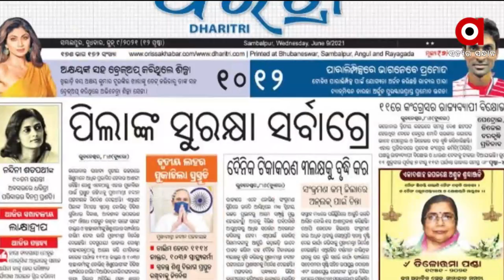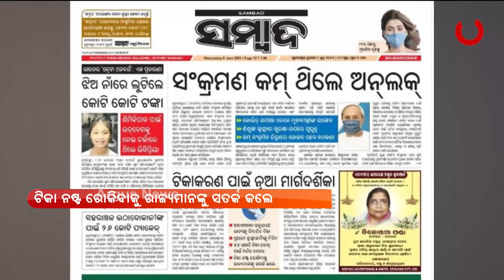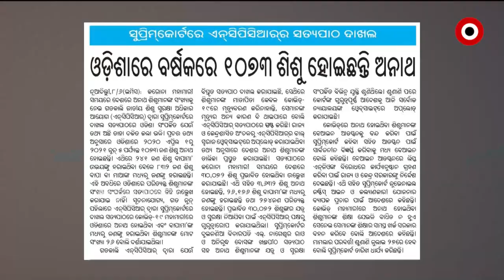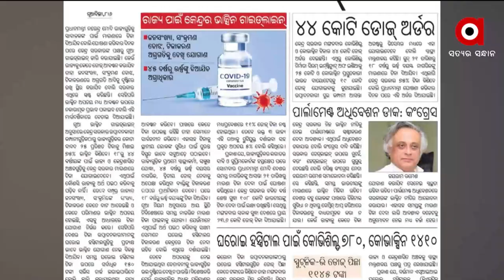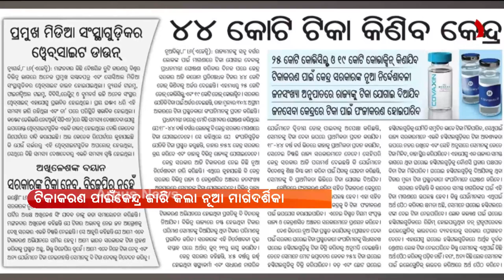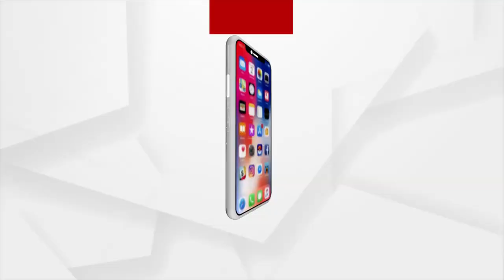SATEJA SAKALA | 09 June 2021 | Argus News